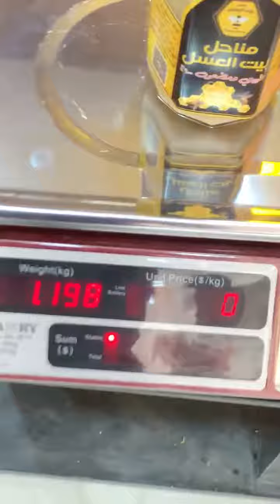كافة أنواع العسل الطبيعي ومنتجات النحل🐝🍯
من مناحلنا...اليكم🌿🐝🍯

💥للحجز_او_الأستفسار الأتصال بمركز خدمة الزبائن👨‍💻

♦️تتوفر أمكانية تجهيز المتاجر والاسواق جملة_مفرد ✅
التوصيل داخل بغداد مجاني🚕🚕
توصيل المحافضات 5 الف فقط 🚖
🎯🎯مراكز التسويق المباشر..
الفرع_الاول:حي العدل_بداية شارع الاسواق ✅
الفرع_الثاني:حي البساتين_قرب جسر المثنى ✅